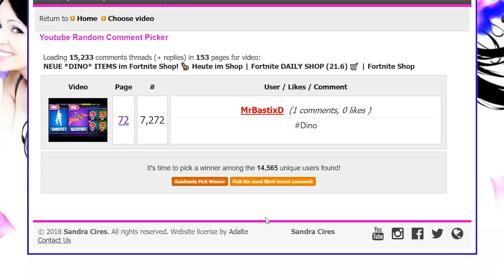Neuer GASMASKEN Skin 😱 Heute im Shop 💎 | Fortnite DAILY SHOP (22.6) 🛒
Neuer "Himmelsjäger" Skin + Neue Hacke heute im neuen Fortnite Shop: Fortnite BattleRoyale Daily Shop vom 22.06! Alle neuen Skins im heutigen Fortnite Shop vorstellt - viel Spaß mit dem neuen DailyShop Video, ich hoffe es gefällt euch 😇❤️

❤️ ICH WÜNSCHE DIR VIEL GANZ SPASS MIT DEM VIDEO!

🎮 SPIEL
🡲 Fortnite BattleRoyale (by EpicGames)